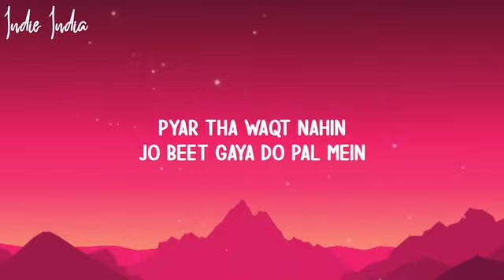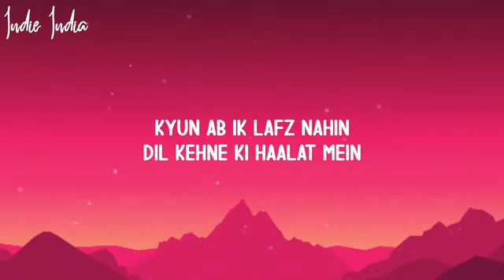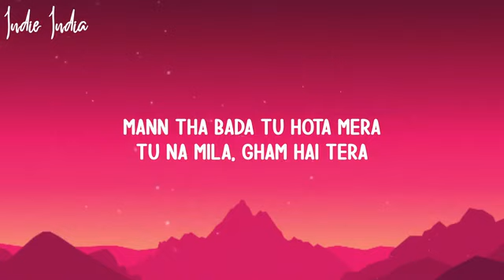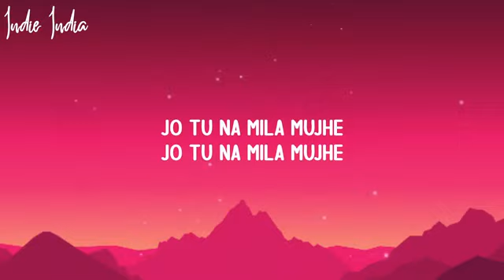Jo tu na mila asim azhar lyrics ku dia Dard hammain